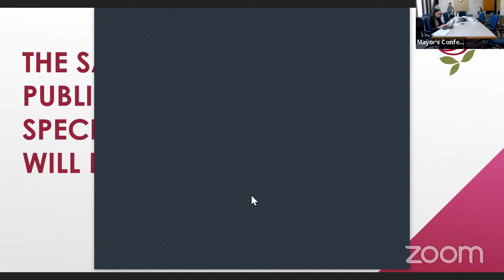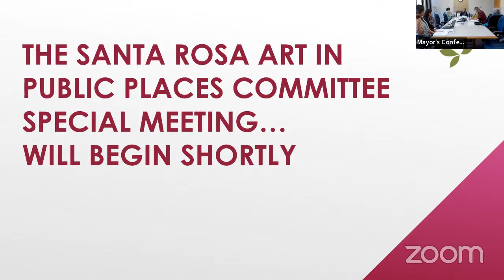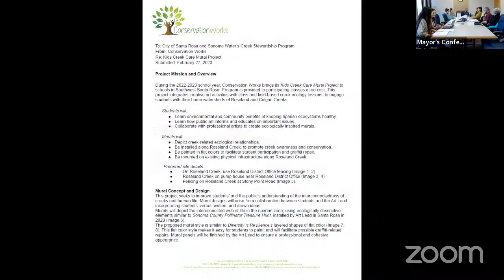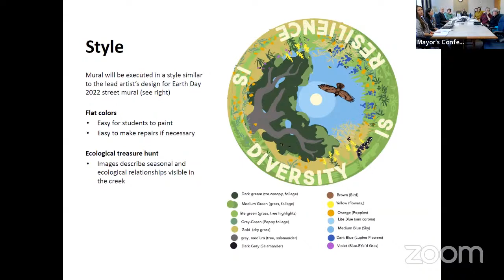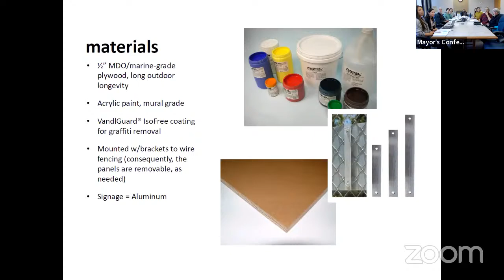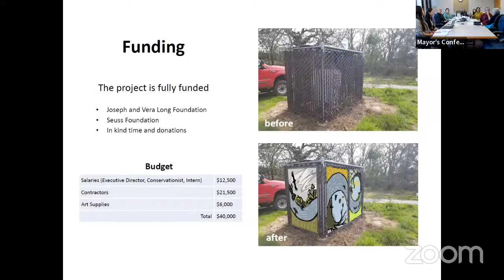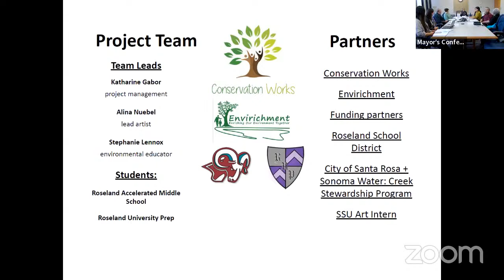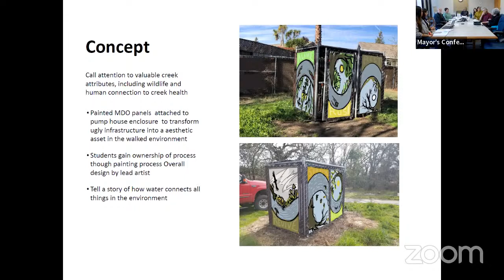Art in Public Places Committee Meeting March 6, 2023